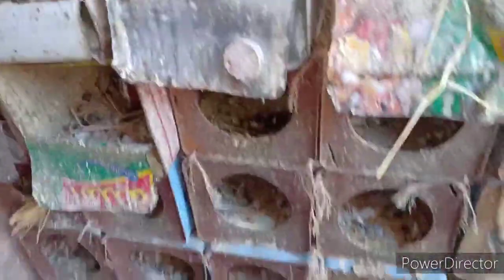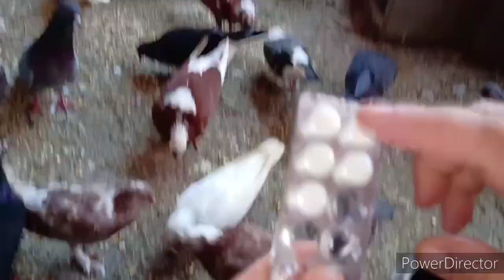غبت عن الحمام فترة ولما طلعتله اتصد مت من المنظر اللى شوفته فكنت لازم اتصرف وأحط لهم الحاجه ده مهمه